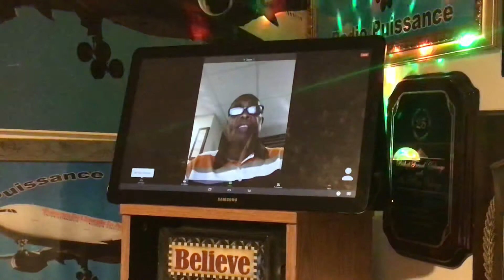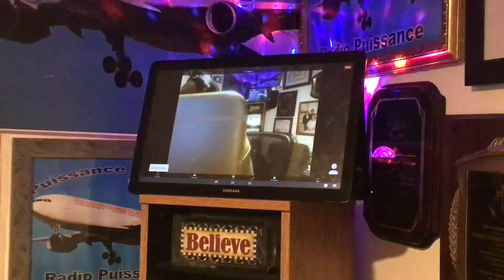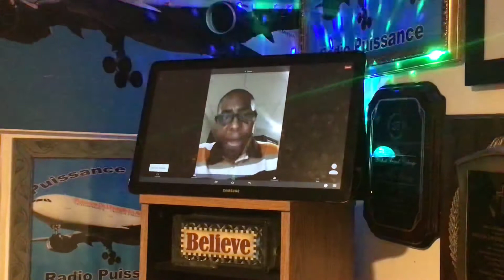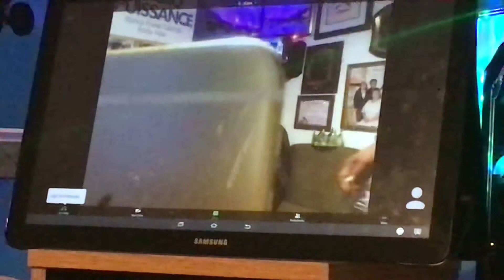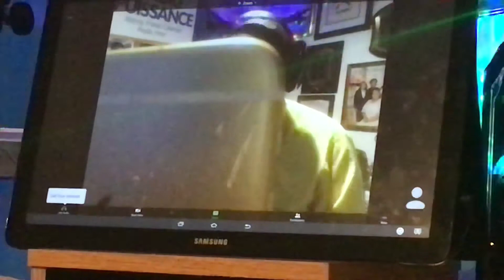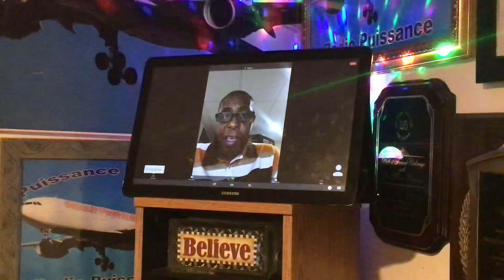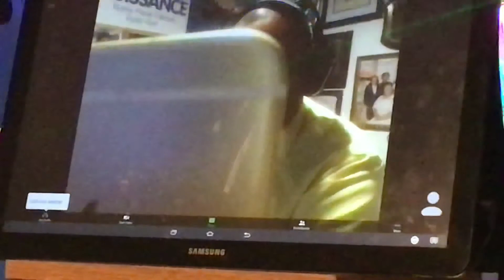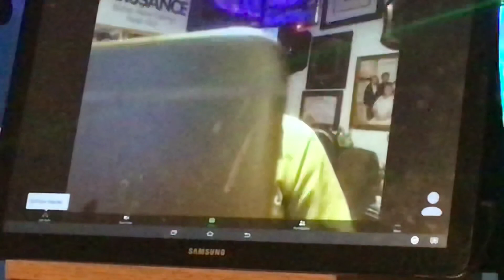4 Septembre 2020//Eglise Puissance Étude Biblique Service//Teacher Harry Faustin